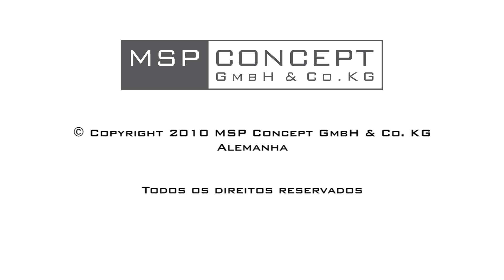PeniMaster PRO equipado com válvula tubular e câmara de ar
Retirar o PeniMaster PRO com válvula tubular (representação do funcionamento sem pénis).